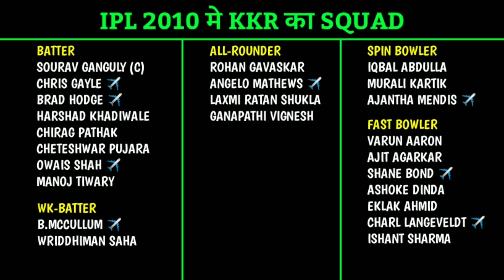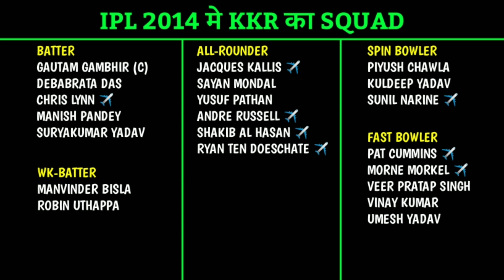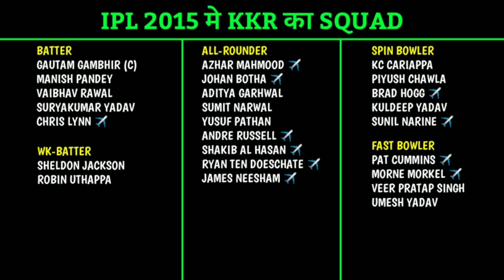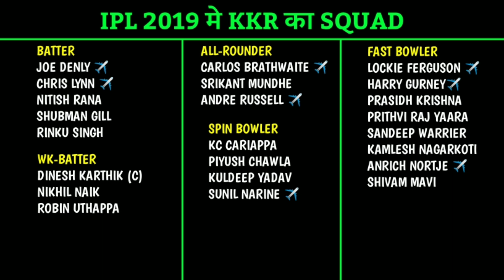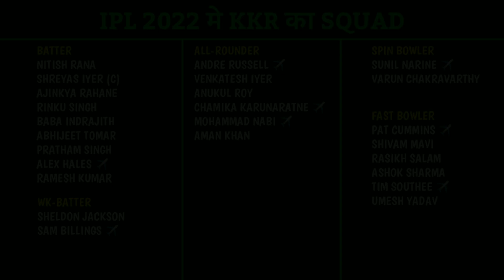IPL 2008 To 2022 KKR All Seasons Squad | All Squad Of KKR In IPL History | Kolkata Knight Riders